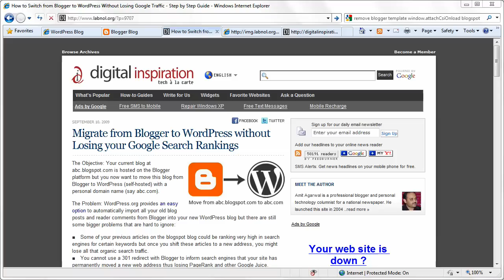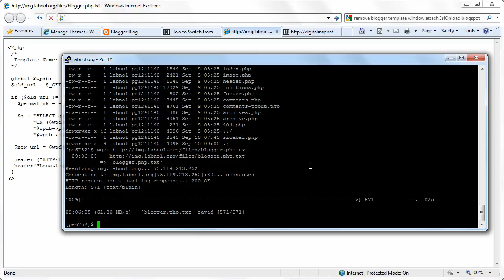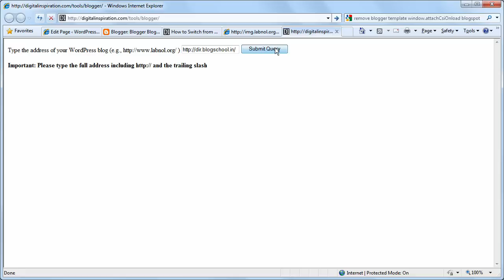Switch from Blogger to WordPress - Video Tutorial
Learn how to move your blog from blogger to WordPress without losing your Google PageRank and RSS subscribers